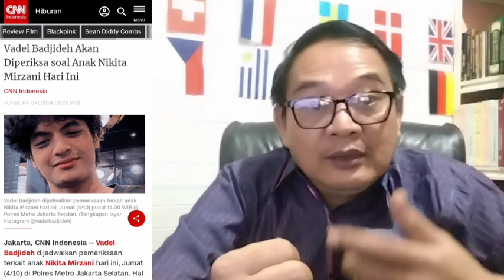🔴NIKITA MIRZANI PASTIKAN❗❗ JIKA VADEL PENUHI PANGGILAN POLISI❗❗, SEMUA AKAN JELAS TERANG BENDERANG❗❗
Vadel Badjideh, dijadwalkan, pemeriksaan terkait ,anak Nikita Mirzani, hari ini, Jumat (4/10) ,di Polres Metro Jakarta Selatan,. Hal itu, menjadi hasil ,penjadwalan ulang ,setelah ia absen ,dengan alasan sakit ,pada 27 September.,
Ia bakal ,dimintai keterangan, sebagai terlapor ,atas laporan ,yang diajukan Nikita Mirzani ,pada Kamis (12/9) ,dengan dugaan tindak aborsi ,terhadap anak perempuannya, LM,.
"Untuk penundaan yang diberikan di situ tertulis tanggal 4 Oktober 2024 dengan jam yang sama, hari Jumat," kata Nurma pada Jumat (27/9).
Awalnya, Nikita sempat menyatakan hendak datang ke Polres Metro Jaksel saat Vadel hendak diperiksa pada 27 September. Namun, hal itu batal karena Vadel minta ditunda dengan alasan sakit.
Keputusan penundaan tersebut membuat Nikita Mirzani sebagai pelapor geram. Menurutnya, Vadel hanya memperlambat proses penyelidikan.
"Namanya orang dipanggil polisi, deg-degan. Kalau enggak salah harusnya datang saja," kata Nikita Mirzani pada Jumat (27/9).
"Bikin lama prosesnya, jangan ulur-ulur waktu. Kerjaan orang itu banyak," tuturnya.
Dalam penjadwalan terbaru, Nikita Mirzani mengatakan tidak bakal hadir ke kantor polisi saat Vadel diperiksa. Namun, ia memastikan tetap ada pihak keluarga yang hadir di sana.
"Abangku yang datang karena aku mau liburan. Azka kan hari ini ulang tahun," tutur Nikita Mirzani, Kamis (3/10).
Hal tersebut disampaikan Nikita Mirzani saat melaporkan Razman Arif Nasution, pengacara Vadel Badjideh, ke Polda Metro Jaya atas dugaan penyebaran data LM yang masih di bawah umur.
Sejak proses ini bergulir pada pertengahan September 2024, polisi sedikitnya sudah meminta keterangan dari 13 saksi yang terdiri dari teman LM, penggemar LM, hingga sahabat yang satu apartemen dengan anak Nikita Mirzani.
Nikita Mirzani melaporkan Vadel ke Polres Metro Jakarta Selatan atas dugaan melakukan aborsi kepada LM. Laporan Nikita Mirzani atas Vadel tertuang dalam LP/B/2811/IX/2024/SPKT/POLRES METRO JAKSEL/POLDA METRO JAYA dan tercatat pada Kamis (12/9).

Baca artikel CNN Indonesia "Vadel Badjideh Akan Diperiksa soal Anak Nikita Mirzani Hari Ini" selengkapnya di sini